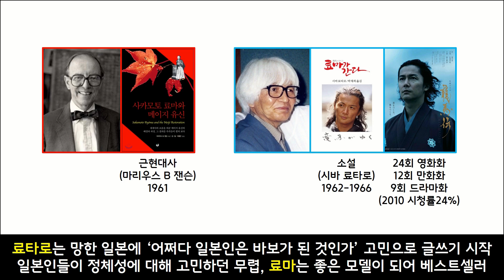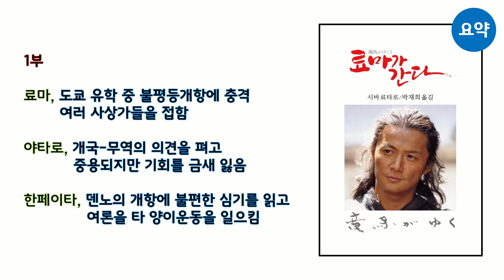일본 사카모토료마 총정리+지도 (한국 유튜브 최초) (1) 세 친구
사카모토 료마는 일본에서 수십차례 만화,영화,드라마화된 인물로, 그가 없이는 일본의 근대화가 불가능했을 역사를 바꾼 인물입니다. 기록이 부족한 오늘날 그의 해석은 시바 료타로의 역사소설에 많이 기반합니다.

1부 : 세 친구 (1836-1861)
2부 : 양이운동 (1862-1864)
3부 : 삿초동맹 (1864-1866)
4부 : 메이지유신 (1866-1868)